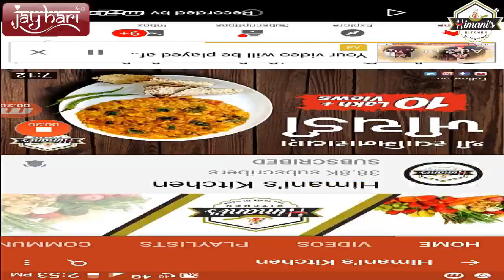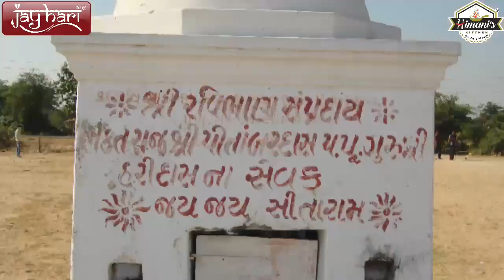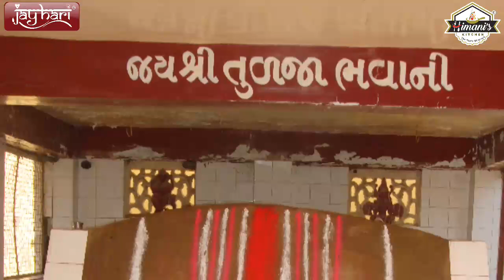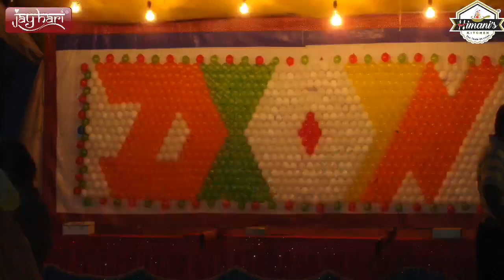ગુજરાતના પાટણમાં આવેલ વિશ્વનું એકમાત્ર માટીનું બનેલ શ્રી પદ્મનાભ ભગવાનનું મંદિર..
આશરે ૮૦ થી ૧૦૦ વ્યક્તિ માટે..

સામગ્રી.. (દાળ)

તુવેરદાળ - ૩ કિલો
મગની ફોતરવાળી દાળ - ૧ કિલો
ચણાની દાળ - ૨૫૦ ગ્રામ
અડદની દાળ - ૨૫૦ ગ્રામ
મસૂરની દાળ - ૧૦૦ ગ્રામ
પાણી જરૂર મુજબ
મીઠું સ્વાદ મુજબ (૩ કપ)
લાલ મરચુ (૪ કપ)
હળદર (૧ કપ)
ગરમ મસાલો (૧/૨ કપ)
તજ અને લવિંગ નો પાવડર (૧ કપ)
આદુ મરચાની પેસ્ટ (૨૫૦ ગ્રામ આદુ , ૧૦૦ ગ્રામ મરચા)
ઘી - વઘાર માટે
સૂકા લાલ મરચાં - ૧૦૦ ગ્રામ
હિંગ (૧ કપ)